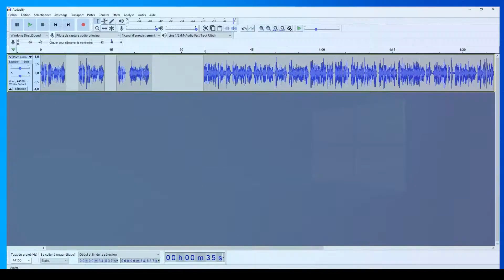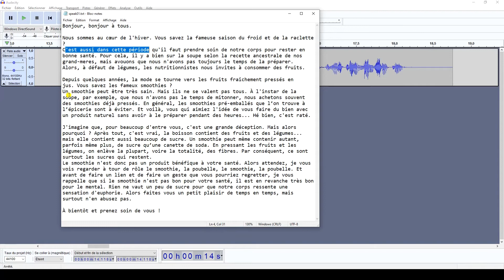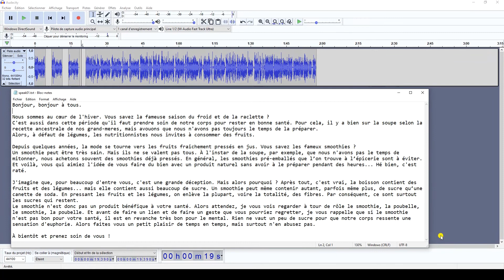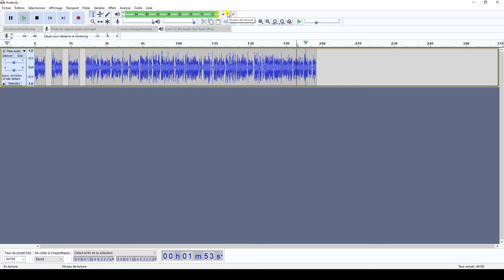#06 Penser Ecrire Enregistrer Monter une chronique :)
Dans cette vidéo, voici enfin l'occasion de passer à l'action.
Nous allons ensemble revenir sur les bons gestes pour enregistrer, nous allons écrire un texte version radio ou podcast et nous allons la produire avec quelques éléments simples de montages voix
N'hésitez pas à partager en commentaire votre texte. Nous pourrons en parler. :)
A vos plumes.